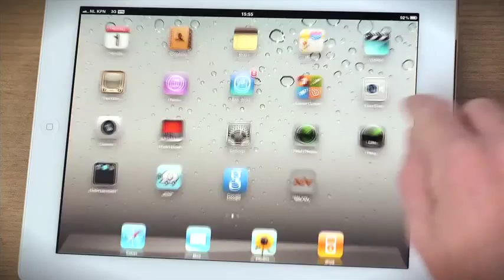XIV On the Go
IBM XIV's exceptional ease of use now extends to the iPad and iPhone (iPhone 4 and higher), giving admins peace of mind by enabling them to monitor storage performance and capacity from virtually anywhere. XIV is always at your side -- inside, outside, poolside, seaside.